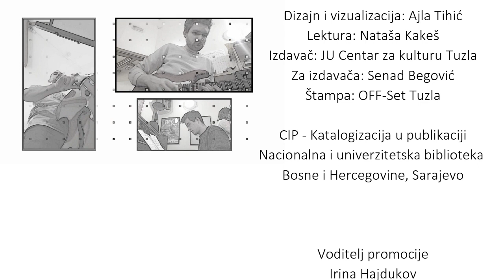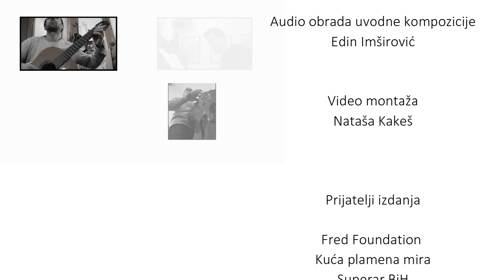Promocija knjige - Zbirka malih kompozicija za klasičnu gitaru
Promocija knjige "Zbirka malih kompozicija za klasičnu gitaru" - autor: Nedim Tinjić. Kompozicije originalno pisane za klasičnu gitaru. Video materijali snimljeni uživo u Kući plamena mira u Tuzli.